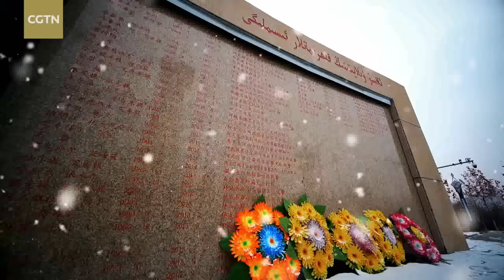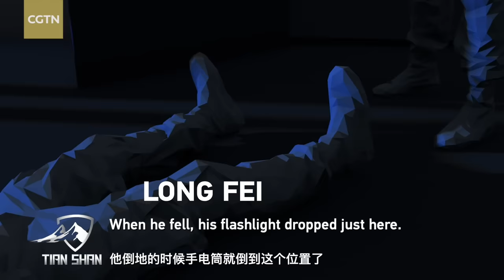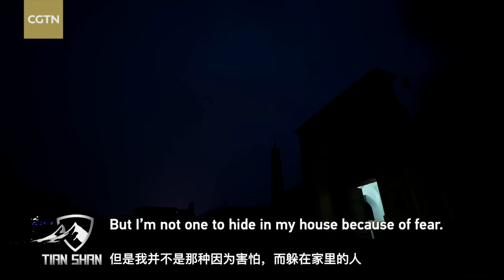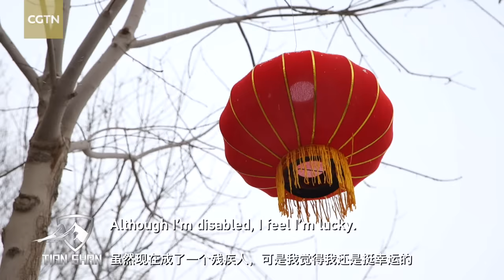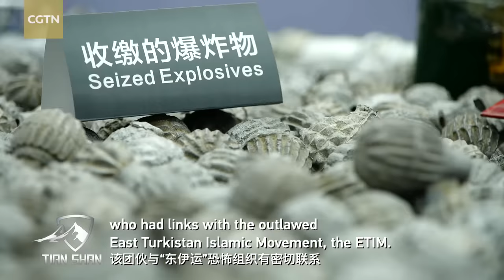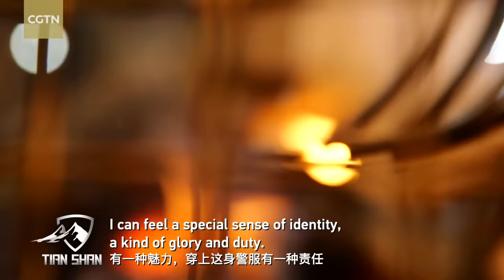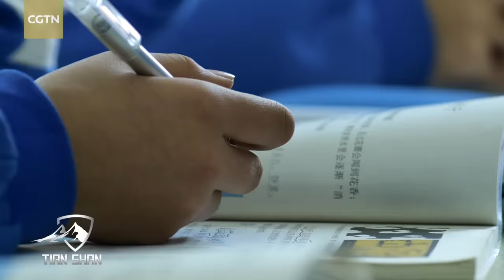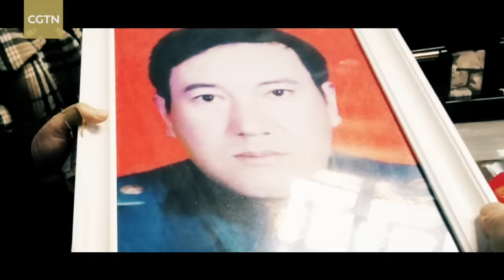大量新疆反恐画面首次公开！CGTN纪录片《巍巍天山——中国新疆反恐记忆》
CGTN推出新疆反恐纪录片第三部。新疆暴恐案件的幸存者和亲历者有何话要说？新疆为维护稳定与安全付出了怎样的巨大代价？请看CGTN纪录片《巍巍天山——中国新疆反恐记忆》。警告：影片包含大量首次公布画面，部分镜头可能引起不适，请慎重观看。